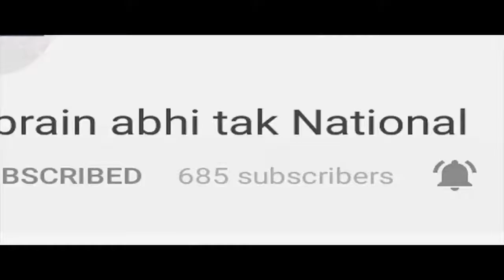Yamunanagar पहुंचने वाली है प्रदेशाध्यक्ष Ashok Tanwar की साइकिल रैली || BREAKING